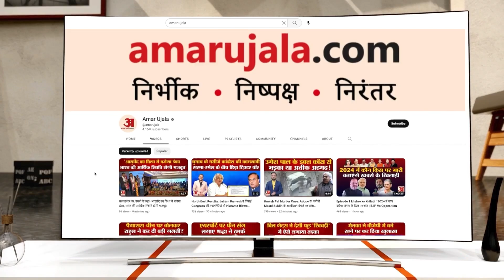Congress का Uttar Pradesh में बड़ा दांव |PM Modi और BJP की राह Loksabha 2024 में नहीं होगी आसान